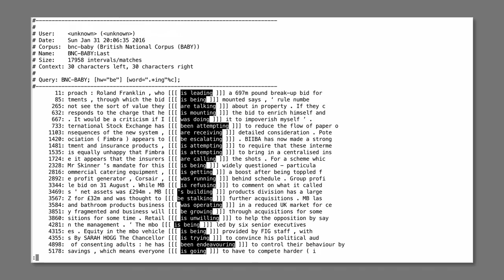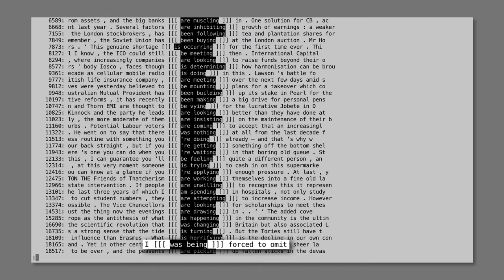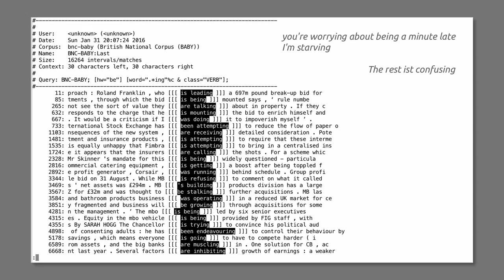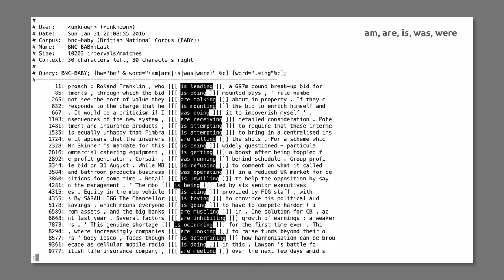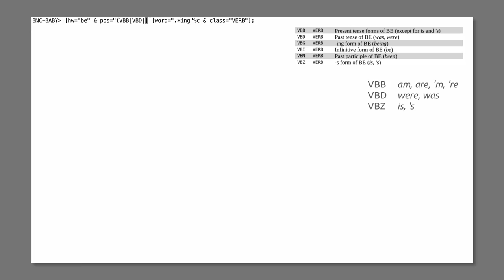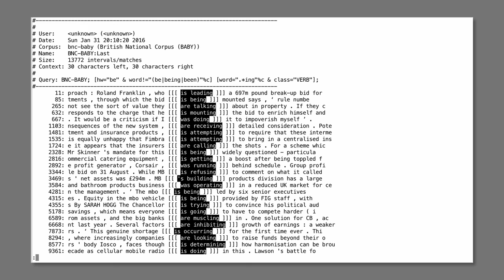Korpustutorial – §6.6: Progressives (Übungsbeispiel)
Ein komplexes Beispiel zum Üben, üben, üben... Hier schneiden wir nur ein paar Strategien an, wie man Instanzen des englischen Progressive findet (I'm reading, you're watching, they have been excessively discussing the issue...).